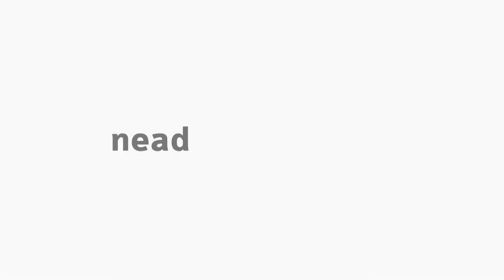[EFI] Adaptação ao meio líquido e quatro estilos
Tema Adaptação ao meio líquido e quatro estilos na disciplina Atividades Aquáticas com o professor Claudio Shigueki Suzuki para o curso EaD de Educação Física da Universidade Estadual do Centro-Oeste do Paraná.